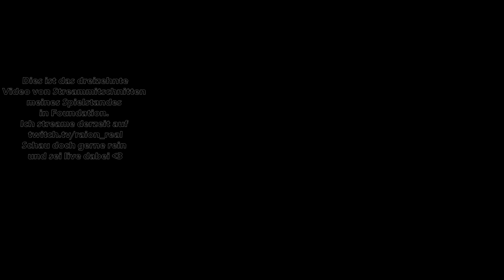WOHNFLÄCHEN und Zonen 🛖 Foundation #13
Moin Freunde,

herzlich Willkommen, zur dreizehnten Folge.

ByeBye

Stay Safe
Peace
ByeBye